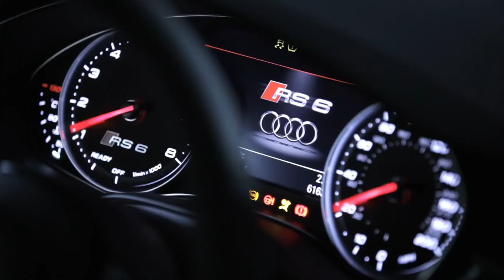01 The Audi RS 6 Performance Up close